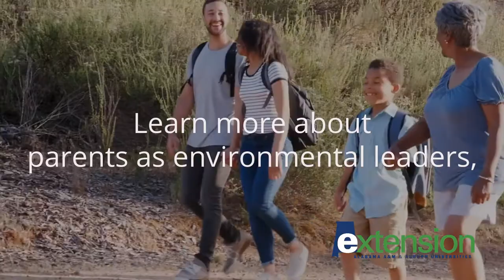Parents as Environmental Leaders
As we forge ahead in 2021, now is an excellent time for parents to use the power of nature and the resources on hand to nurture children into creative, confident, and healthy individuals. Parents exemplifying good stewardship and nature appreciation will see tremendous benefits for themselves and their children's mental and physical health.